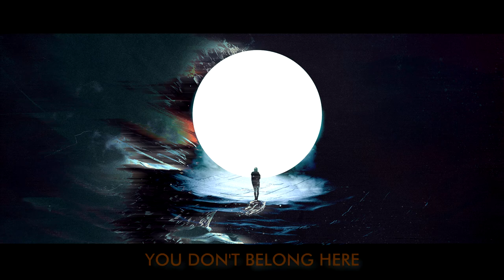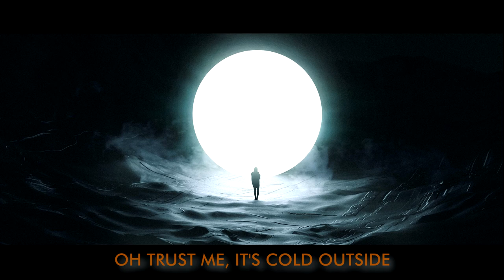Kristina - Abandon the ship (Original song)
Music and lyrics by Kristina Rokvić
Produced by Dragan Marinković

Lead vocal, backing vocals and violin by Kristina Rokvić
Keyboards, piano, bass and drum programming by Dragan Marinković

Arranged, recorded, mixed and mastered by Dragan Marinković
Strings arranged by Kristina Rokvić
Studio "SoulFree"

Lyrics:

You were born in the space called love
Always guided by the ones from above
Why did you have to be a promised wife
Of those whose tears wet the gardens of eternal life
For you, is far well known
That the reason is lie made of cold hard stone
A lie made of cold hard stone.

Why do you feel every birds tweet,
Butterfly wings and sounds of a bee
Abandon the ship
You don’t belong here.

In a fairy corner
With the pair of dusty wings
Pull your coat closer darling
Outside are the cold things
Oh trust me, it’s cold outside.